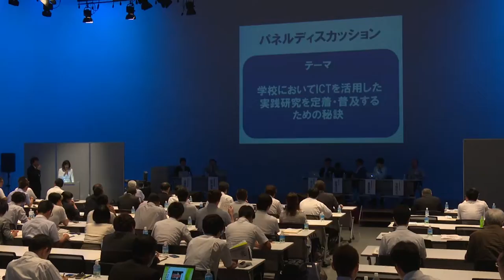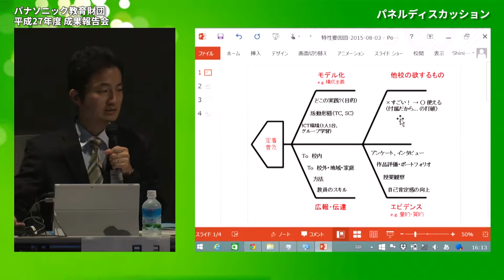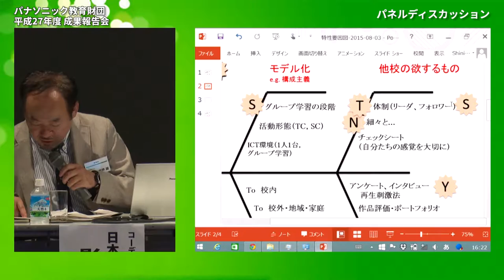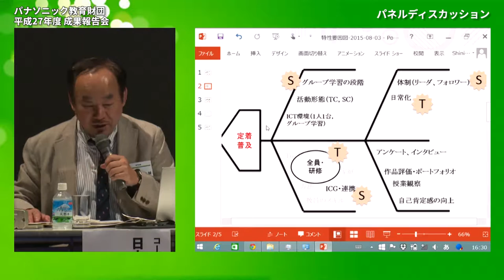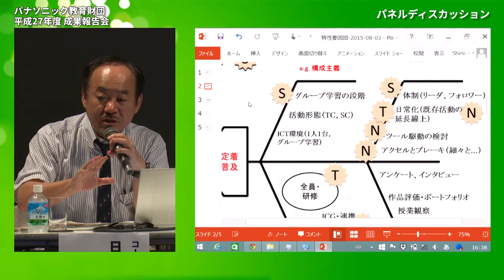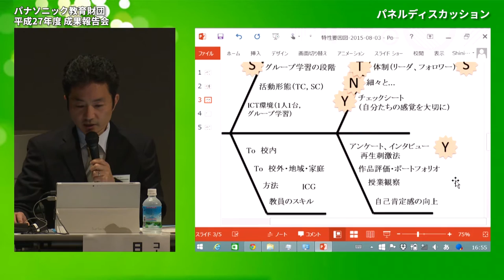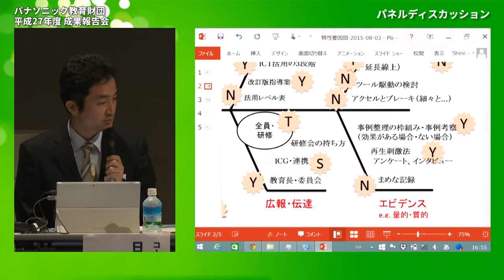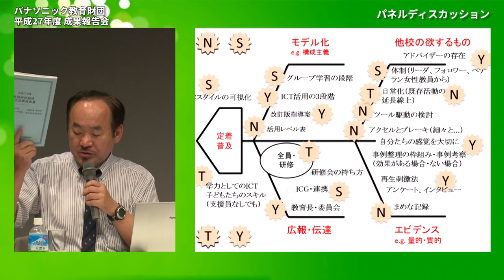パネルディスカッション│平成27年度実践研究助成成果報告会